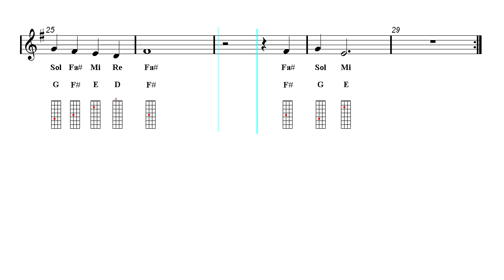Violin Notes Tutorial - The Last of Us - Main Theme (Sheet Music)